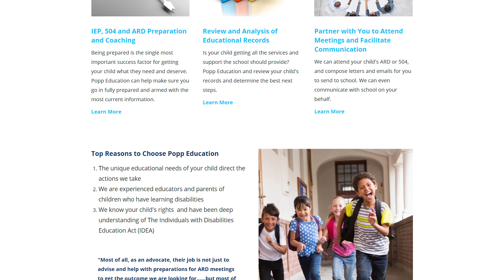How to Market as a Solopreneur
𝐇𝐨𝐰 𝐝𝐨 𝐲𝐨𝐮 𝐦𝐚𝐫𝐤𝐞𝐭 𝐲𝐨𝐮𝐫𝐬𝐞𝐥𝐟 𝐚𝐬 𝐚 𝐬𝐨𝐥𝐨𝐩𝐫𝐞𝐧𝐞𝐮𝐫?

Check out Tip For Tip: Episode 179 featuring Popp Education Services and Advocacy

In this episode we have Anna Popp asking us:

As a person in the service industry that works by themselves, what is the most effective way to market to get my name out?

This is a completely free marketing opportunity for you and your business. If you’re interested, please fill out our form